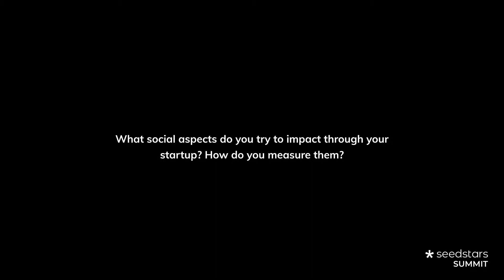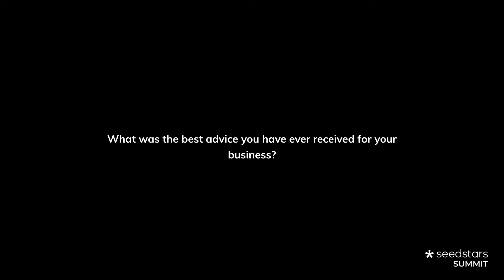GrowthTalks: Soliya Kong on Building Delivery Solution in Cambodia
Check our interview with Soliya Kong, CEO of Joonaak Delivery, a leading delivery & e-commerce solutions provider in Cambodia, to find out their story of changing lives in the country.